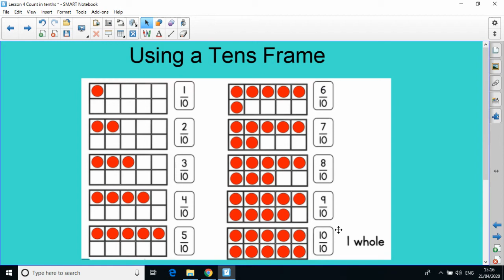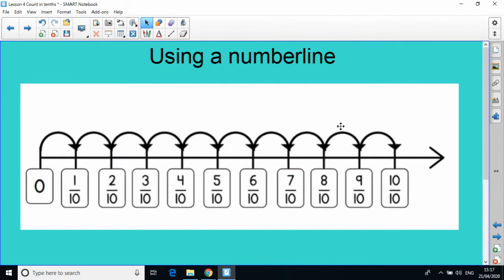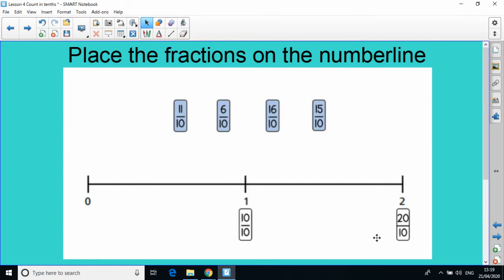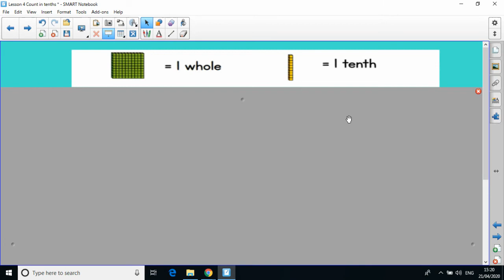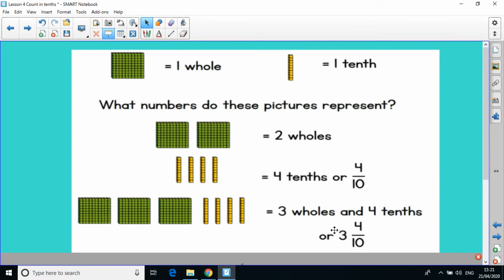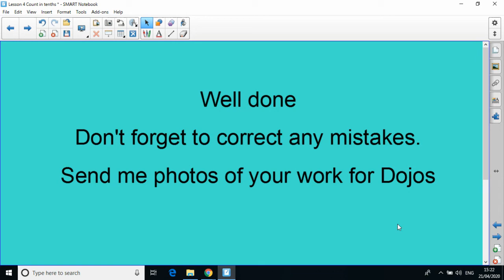Year 3 Maths lesson 4 count in tenths